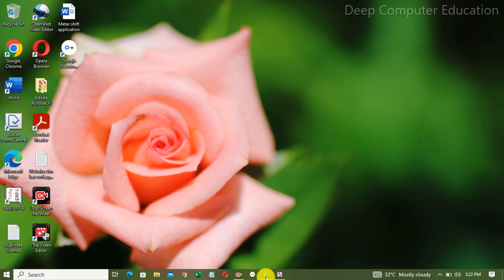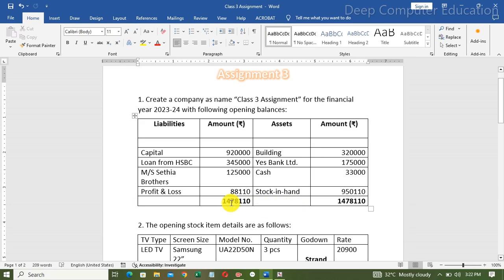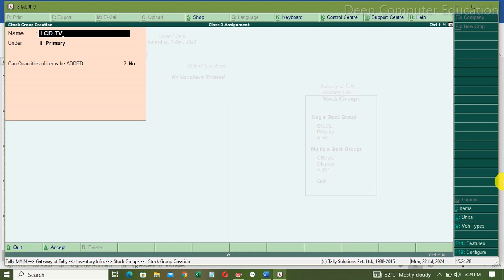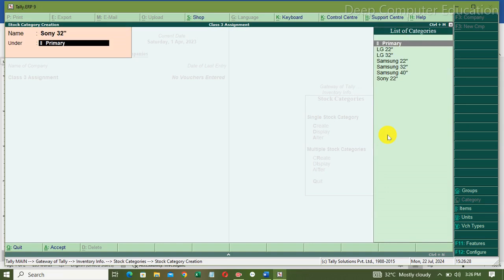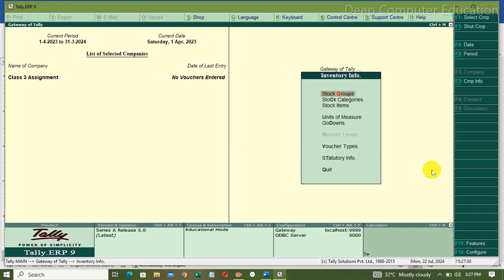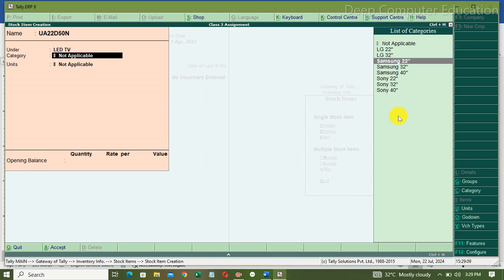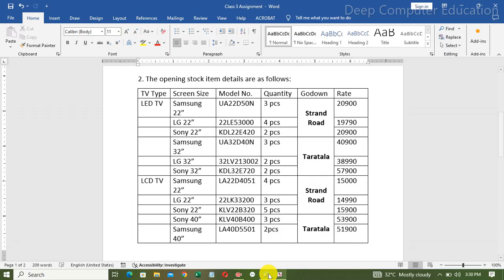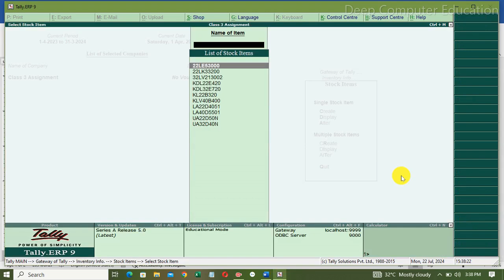Assignment 3 Stock info & goods transfer Part-1 | Stock Creation in Tally ERP9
Welcome @Deep_ComputerEducation
In this video, we will solve the assignment query on stock info & goods transfer , and firstly, we will practically learn about stock creation in part -1 of this assignment.